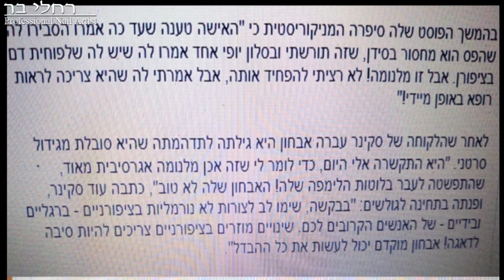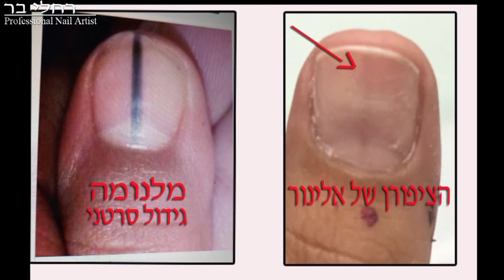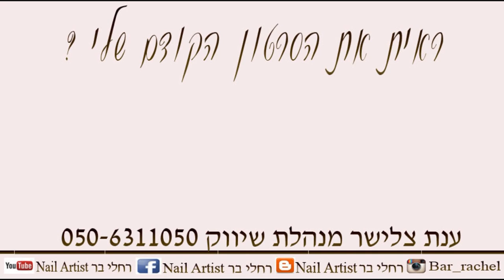אני לא מאמינה יש גידול סרטני בציפורן ????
xoxo
racheli